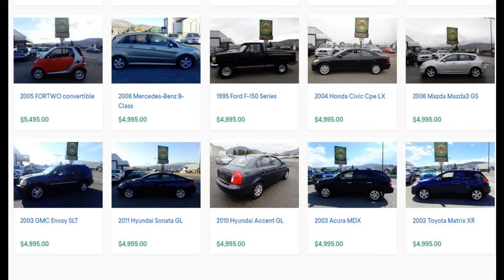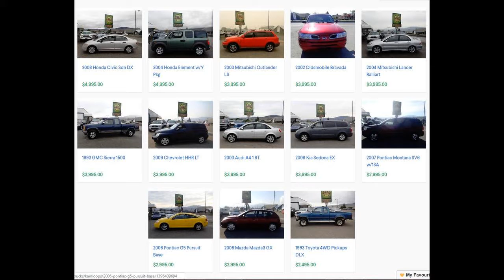Large variety of auto for sale / Used car dealer & auto service center Financing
Affordable Second Hand Cars | Bad & No Credit Approved?- Call for details 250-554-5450Kamloops used Toyota On Sale Now at Country Auto Sales| Discover Great Offers NowCertified Pre-Owned | Certified Re-Tested Cars? Kamloops, BC - LOOK AT 70+ VEHICLES used trucks for sale in Kamloops BC at Country Auto Saleskamlcheap used cars Kamloops BC oops used cars dealerships used cars kamloops kijiji used cars kamloops craigslist kamloops used toyota cars and trucks kamloops used Chevrolet cars and trucks kamloops used Chrysler cars and trucksServicing the greater Kamloops area, located at 1024 8th Street in beautiful Kamloops, British Columbia. We are proud to offer our loyal customers Kamloops great selection of used Chevrolet, Dodge, Honda, Chrysler, GMC, Cadlilac Toyota, Nissan,Mercedes, BMW, Kia, Hyundai, Scion, and more  kamloops auto dealer All brand Vehicle Maintenance and repairs @ Kamloops Country Auto Sales Jeep Wrangler JK Unlimited for sale Ram Chrysler Dodge Jeep car dealership selling new & used cars, trucks, vans, hatchbacks & sedans including the Altima, Versa, Sentra, Frontier & Quest. Find your next new or used car, truck, or SUV  We are here to help you in your quest to find used cars or used trucks or used vehicles.  Large variety of auto for sale /  Used car dealer & auto service center Financing